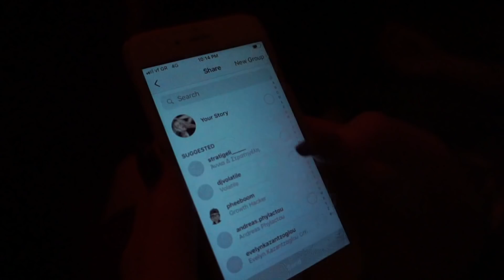Θέλω το Σάκη πίσω!!! + GIVEAWAY (ΕΚΛΕΙΣΕ) | Gina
Ο Διαγωνισμός έκλεισε και νικήτρια είναι η Rena Andreadou που κέρδισε το steam pure της BABYLISS που χρησιμοποίησα για να κάνω ίσιωμα και μπούκλες.

■Αφήστε μου ένα σχόλιο ότι θέλετε

Ο διαγωνισμός θα λήξει την 26/12/2017 και η νικήτρια/τής θα ανακοινωθεί εδώ, όπως επίσης θα απαντήσω στο σχόλιο που έχει κάνει ότι κέρδισε.

Tο Steam Pure που έκανα τα μαλλιά μου το βρίσκετε εδώ

Το φόρεμά μου είναι sold out (Boohoo premium)

ΑΠΑΝΤΩ ΣΕ ΣΥΧΝΕΣ ΑΠΟΡΙΕΣ

●Το χρώμα στα μαλλιά μου είναι βαφή από KOLESTON Νο12.81 με      40 βαθμών οξυζενέ.

●Το γραφείο πίσω μου είναι από JUSK και μπορείτε να το βρείτε εδώ

● Η συρταριέρα μου είναι από IKEA η Alex με 9 συρτάρια.

●Το λευκό background που βλέπετε πίσω από κάποια βίντεό μου είναι pannels για ηχομόνωση και μπορείετε να τα βρείτε εδώ

♦︎To video αυτό έγινε σε συνεργασία με τη Babyliss